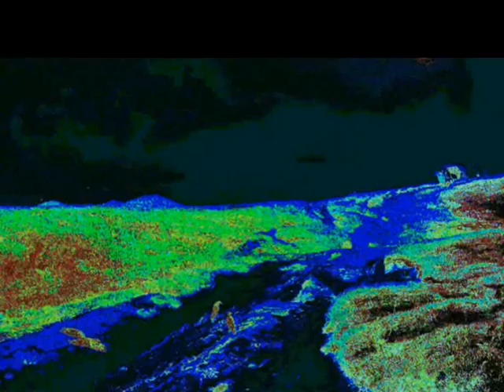24 Heide verry nice Music + pretty Pictures